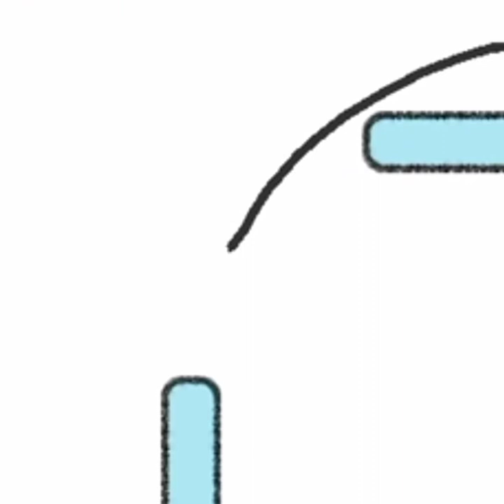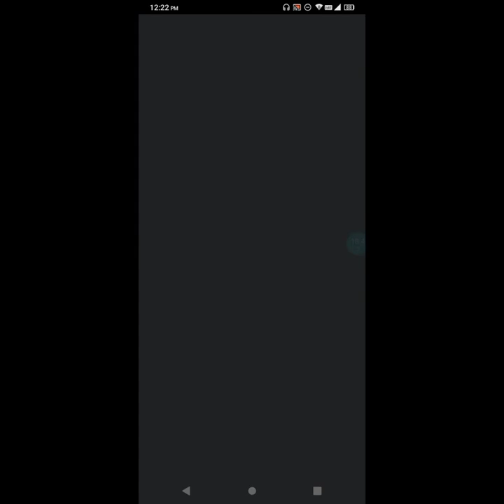Hamster town gameplay walkthrough | android | part 1 | no commentary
Hamster town gameplay walkthrough android...

Ok bye.

(/°3°)/